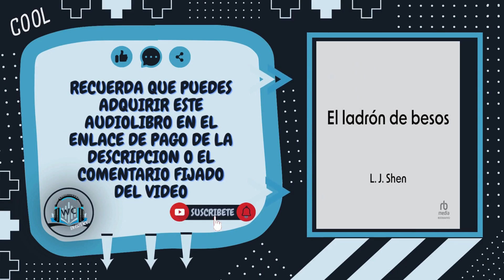El Ladrón de Besos de L. J Shen AUDIOLIBRO RESUMEN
SERAS DIRECCIONADO AMAZON.COM
✅ OBTEN TU PRUEBA GRATIS
✅ OBTENER LA VERSIÓN KINDLE DEL LIBRO
✅ OBTEN EL LIBRO TAPA BLANDA
✅ MEMBRESÍAS DE REGALO AUDIBLES
✅ AMAZON PRIME VIDEO COMIENZA LA PRUEBA GRATUITA DE 30 DIAS AHORA

SERAS DIRECCIONADO AMAZON.ES
✅ OBTEN TU PRUEBA GRATIS DE 30 DIAS
✅ COMIENZA LA PRUEBA GRATUITA DE 30 DIAS DE AMAZON MUSIC UNLIMITED

SOBRE EL AUDIOLIBRO

"Me robaste mi primer beso. Y, luego, la vida entera."

Francesca, hija de un jefe de la mafia, sueña con casarse con Angelo, el amor de su infancia. Pero el cruel senador Wolfe Keaton tiene otros planes: se casará con ella para vengarse del padre de la joven. Resignada, el único deseo de Francesca es volver a los brazos de Angelo; el único objetivo de Wolfe es la venganza. Pero, pronto, Francesca solo podrá pensar en el ladrón que le ha robado el corazón.

Vuelve L. J. Shen, autora de Vicious

📚 ACTIVA LAS NOTIFICACIONES PARA SER EL PRIMERO EN VER NUESTROS NUEVOS VIDEOS Y NO PERDERTE NINGÚN VÍDEO 📚

DERECHOS DE AUTOR: Este fragmento de audio ha sido obtenido de forma legal y sin vulnerar ningún derecho de autor por parte del canal. A dicho fragmento se puede tener acceso desde la página de Amazon.com donde se ofrece el audiolibro mencionado en este video, así como al programa de Audible del cual (Formo parte del programa de Afiliados de Amazon).

EN @AUDIOLIBROSWC ESTAMOS CAMBIANDO LA MANERA DE APRENDER.